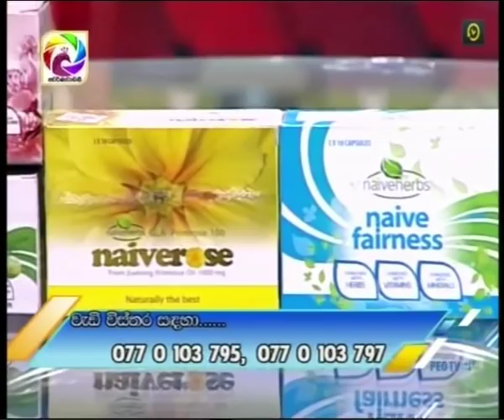Naiveherbs with Jacqui Aponso@swarnavahinia2019-05-21